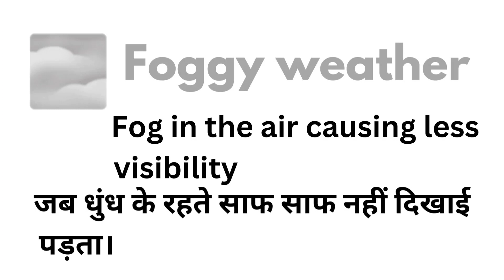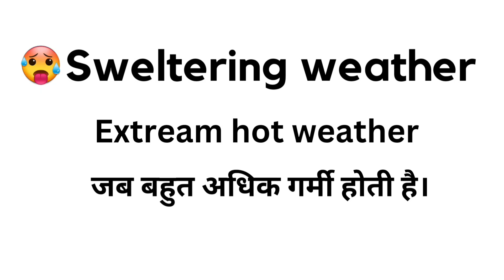मौसम का मिज़ाज English में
In this video, the viewers will learn about the changing weather. Hope it will enhance their Spoken English Skills.